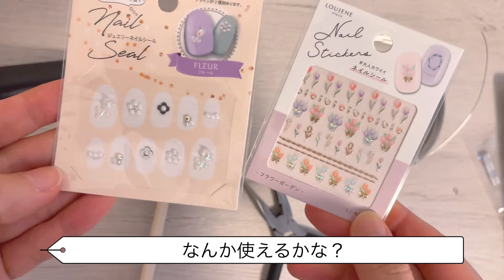【魔改造】男の子ドール改造計画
BGM

魔の銃弾　　　　written by かずち　さん

TALK and WALK     written by かずち　さん